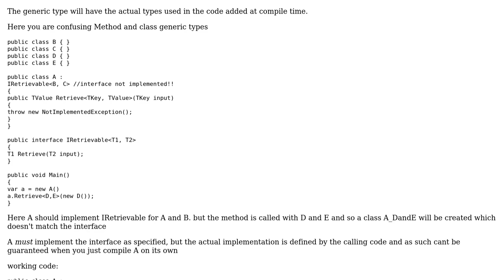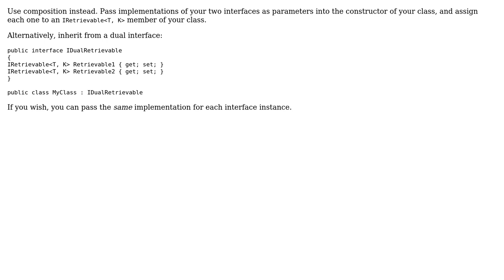Why can't I use a generic method to implement multiple typed interfaces in C#?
Software Engineering: Why can't I use a generic method to implement multiple typed interfaces in C#?

With thanks & praise to God, and with thanks to the many people who have made this project possible! | Content (except music & images) licensed under CC BY-SA | Music | Images & others | With thanks to user Tim Morris user Robert Harvey user Ewan and the Stack Exchange Network Trademarks are property of their respective owners. You are responsible for your own actions.